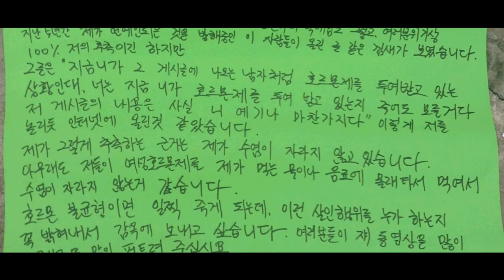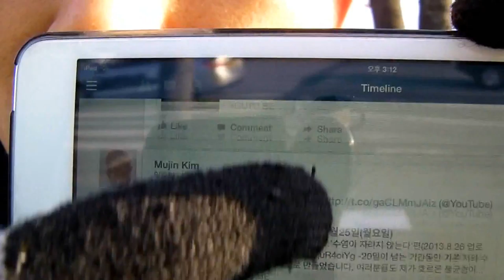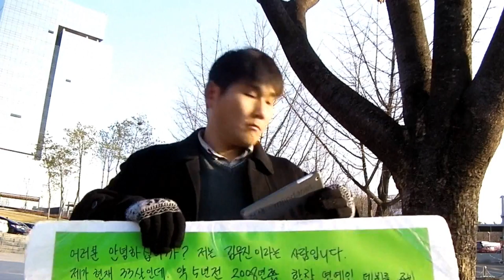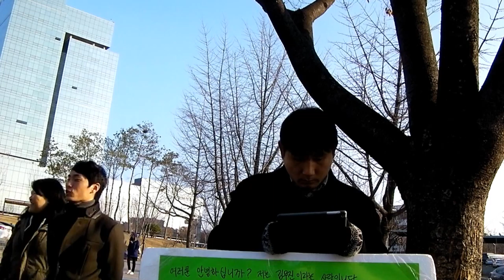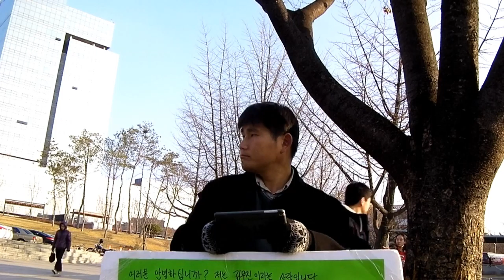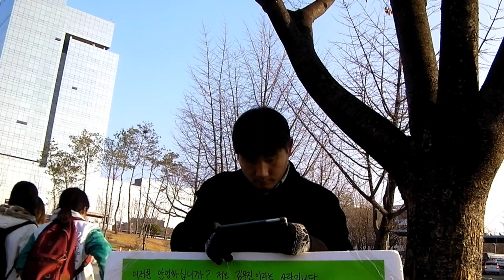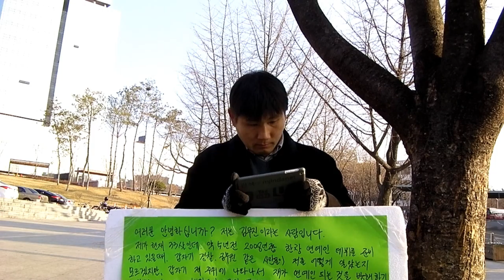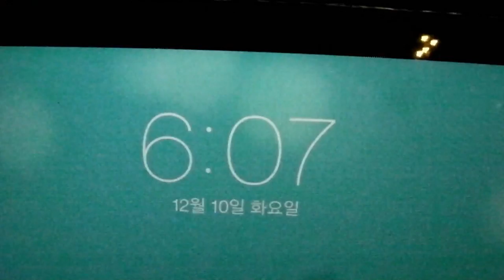45일차 시위 - 2013년12월10일(화요일)